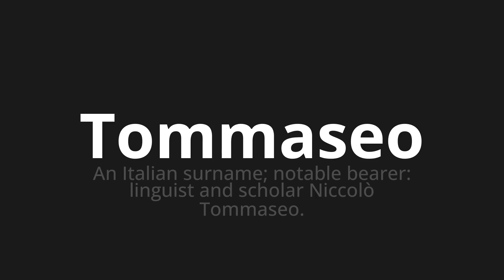How to pronounce Tommaseo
Master the Pronunciation of 'Tommaseo Which Means Tommaseo' - which means : An Italian Surname;Notable Bearer: Linguist and Scholar Niccolò Tommaseo. 📝 with @PizzaPronunciation 🎓🗣️ - [Your Guide to Italian]

Learn to pronounce 'Tommaseo' perfectly in Italian with our easy and engaging tutorial by @PizzaPronunciation! 📖📽️ In this comprehensive video, we provide you with native speaker examples 🗣️👂 and phonetic breakdowns 🎵 to ensure you get the pronunciation just right.

How to say Tommaseo in Italian